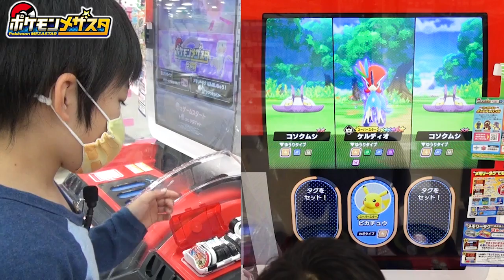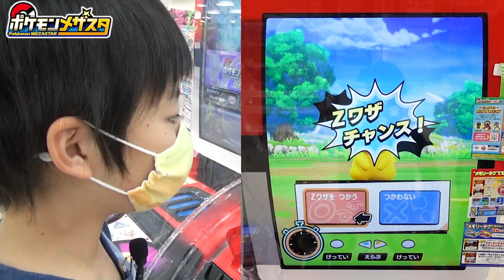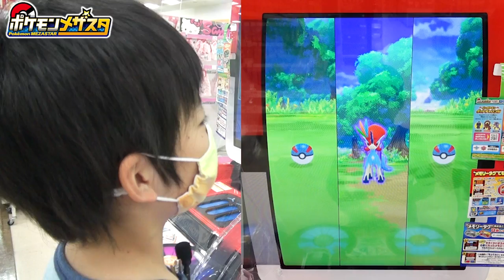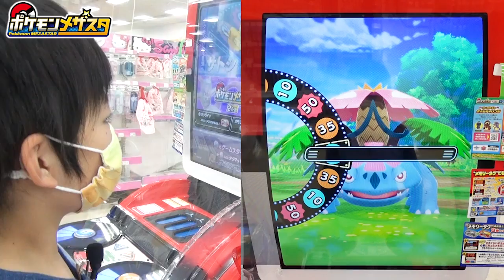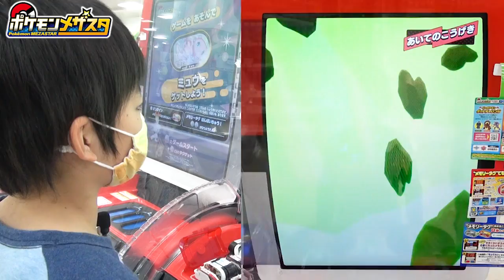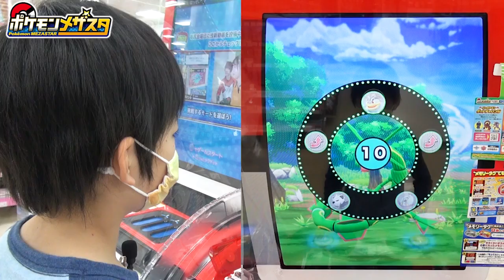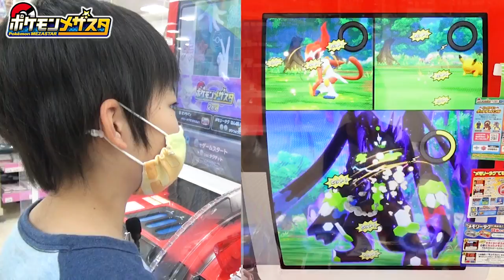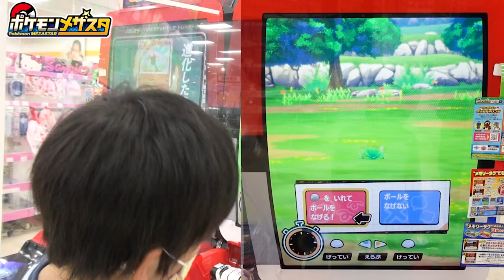【ダブルゲットなるか！？】ケルディオとジガルデが最初の画面に出てきた！こんなの初めて！！【ポケモン メザスタ】コーキtv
バトルでゲットにケルディオとジガルデがまた出現！
2ターン目はレックウザよりフシギバナ使ってケルディオを倒しておくべきでした💦そうすれば3・5ターン目にレックウザで攻撃できたのに👊
コーキtvのLINE公式アカウント✨
友だち登録はこちら↓

　　　　 OtoLogic